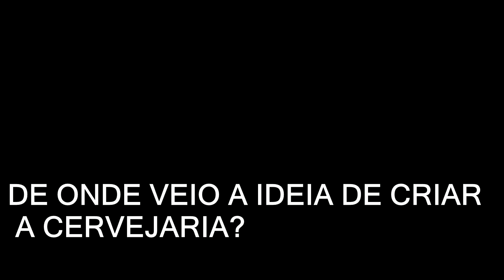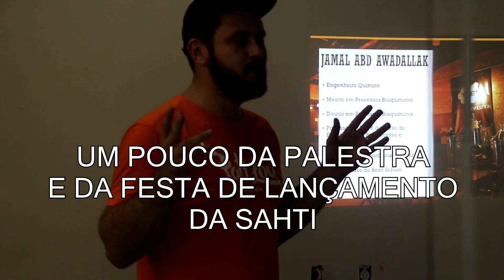Brassagem da Cerveja Sahti - Hora de por PEDRA!!!- Cervejaria Pattlou - BSL Dia #02 - Parte 2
Essa cerveja tem o apoio da Malteria Agrária

Quer receber todas as cervejas produzidas no Beer School Labs?

Beer School Labs  - Episódio #02 - Começou a primeira brassagem, da cerveja Sahti, na cervejaria Pattlou, para quem não conseguiu acompanhar tudo, essa é uma cerveja muito especial, tivemos praticamente que escavar registros históricos para fazer ela.
Todo processo é desconstruído, lupulo não vai na fervura, vai na mostura, na fervura vai pedra, levedura é de pão e mais uma série de coisas.

Acompanhem e compartilhem!